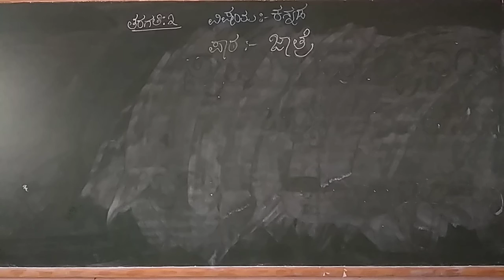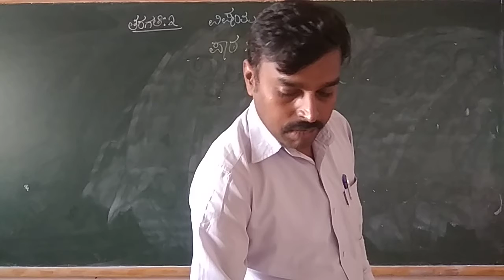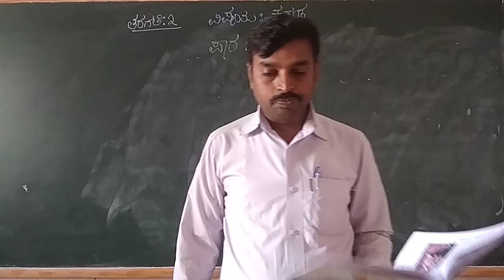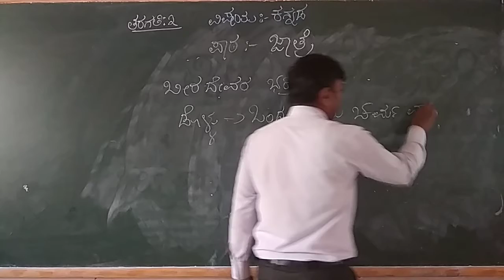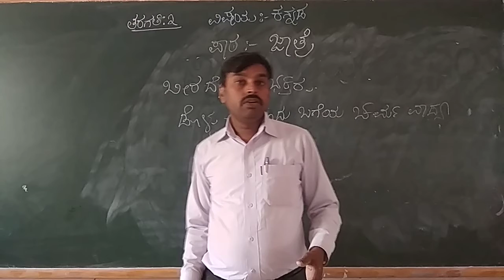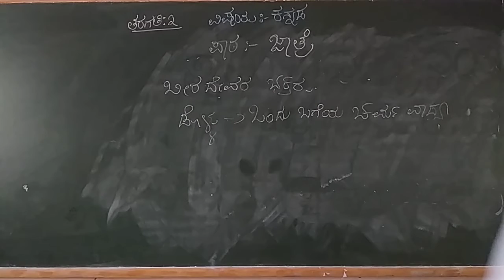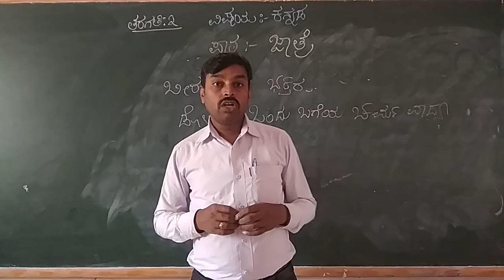3rd Kannada Jatre part 2 class by Prashant k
3rd Kannada Jatre part 2 class by Prashant k